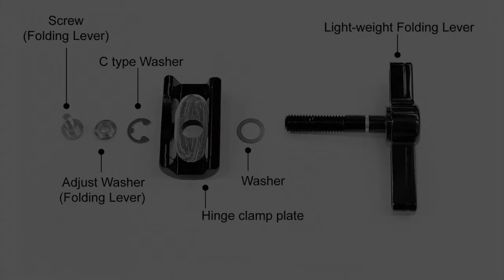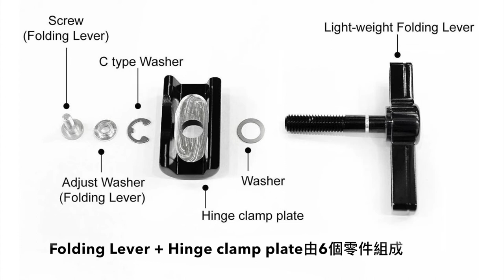brompton Folding Lever + Hinge clamp plate 摺疊旋鈕介紹-BIKEfun design